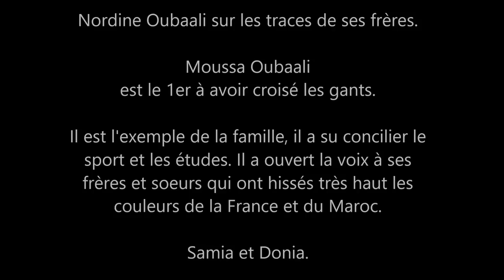Moussa Oubaali, When he was the king.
A l'occasion du titre de champion du monde WBC de mon Oncle Nordine Oubaali, le 19/01/2019.
Voici un hommage à son grand frère et à mon papa: Moussa Oubaali "When he was the King".

Moussa a démarré cette saga familiale qui a payé. Même dans les rêves les plus fou, on n'aurait jamais imaginé un tel scénario.
Au début de la vidéo, il y a une apparition de Nordine Oubaali quand il avait 5 ans.
Sa détermination en disait long, une graine était née.
Bravo papa et tonton.
Samia, Donia et Khalys Oubaali.